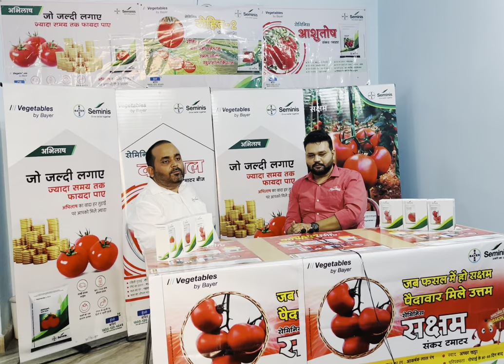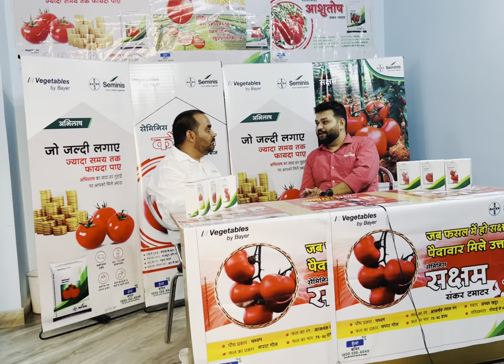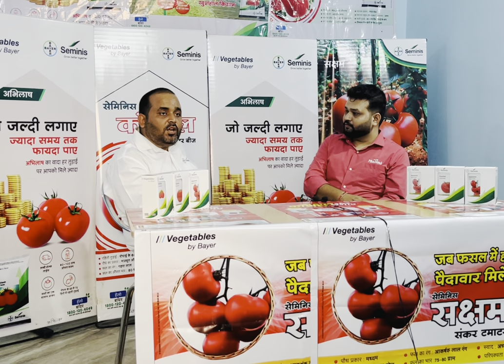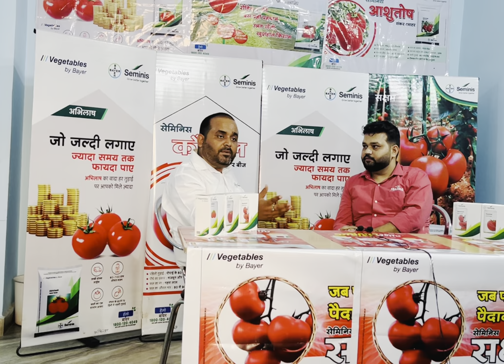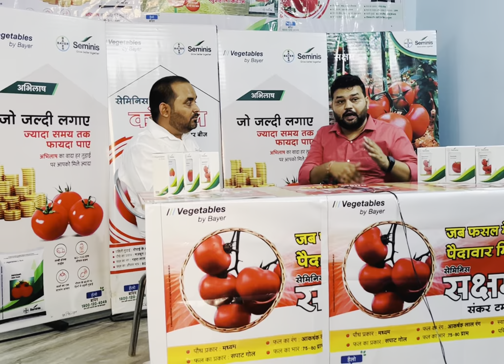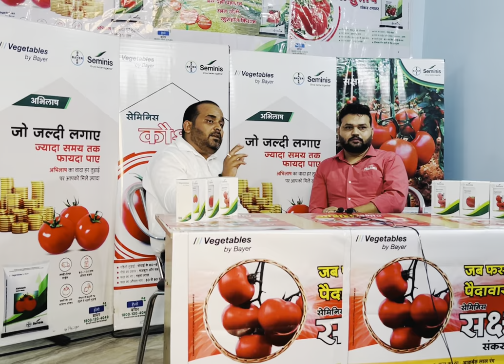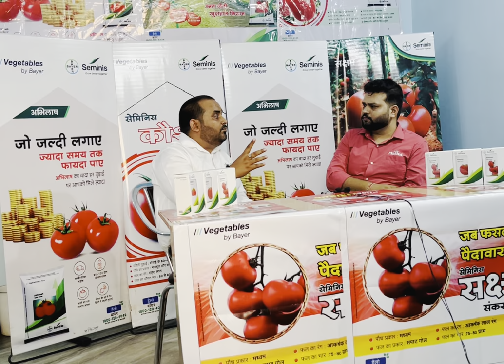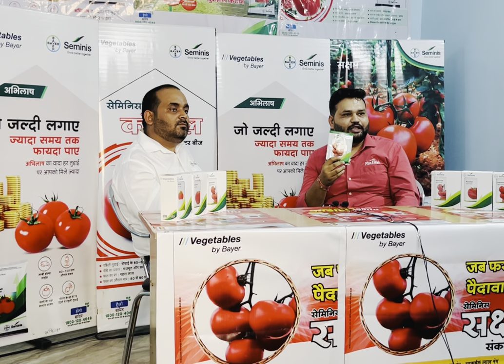सबसे अच्छी देसी टमाटर की वैरायटी पर चर्चा